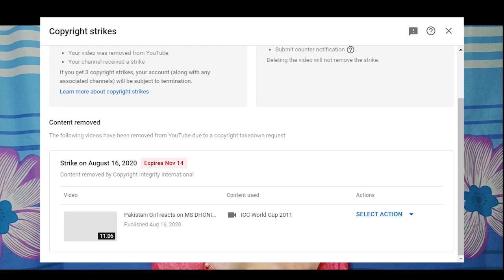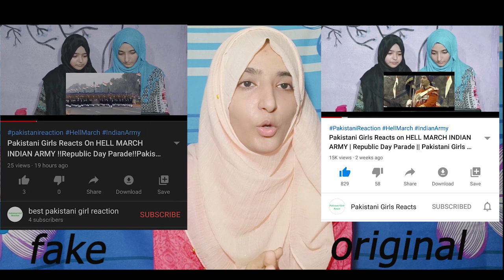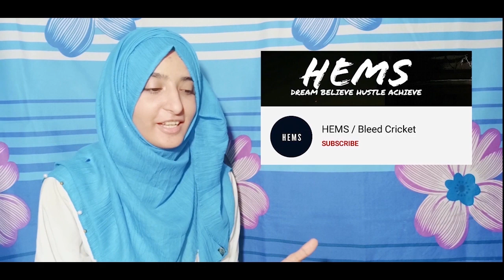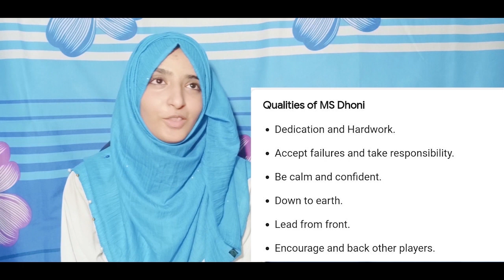Pakistani Girls reacts on MS DHONI Retirement and first copyright strike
We wanted to explore India and its culture and diversity so we decided to make this channel to share our views,reviews and experience We upload videos daily on this channel As you all know the relations between India and Pakistan since separation have not been ideal Hope that peace and love overcome this hatred between these two beautiful Nations. Hope you will support us in spreading love and peace .Thank you